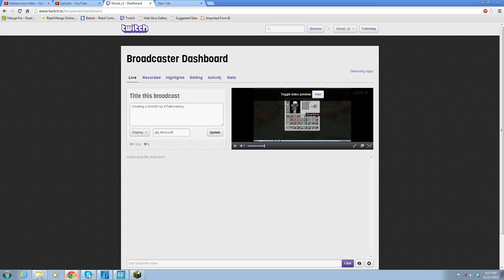Creating a World! Ep. 6 Pathmaking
My solo world Minecraft series. Working on making roads to get the neighborhood more organized.